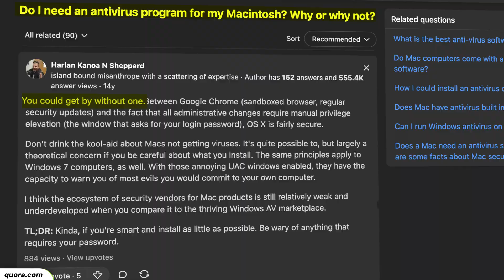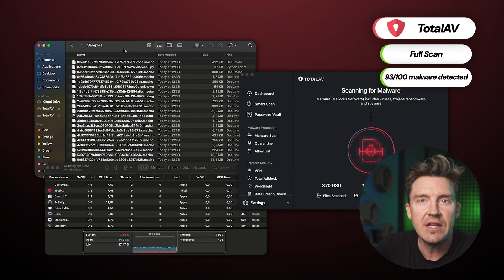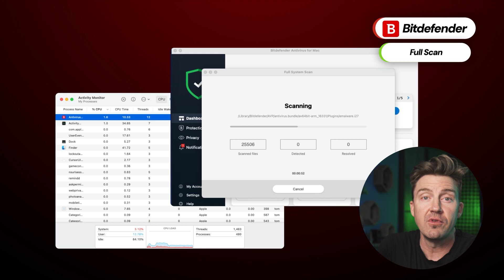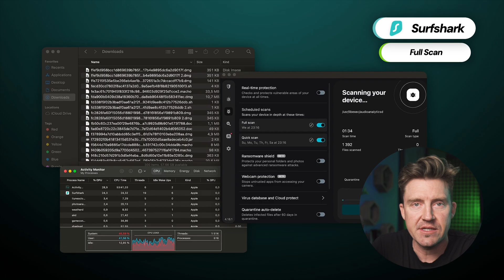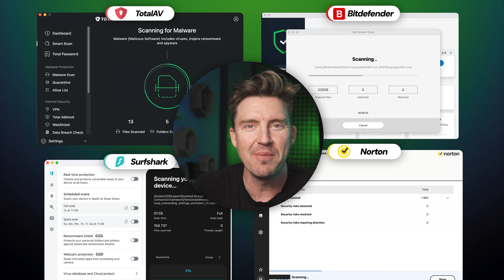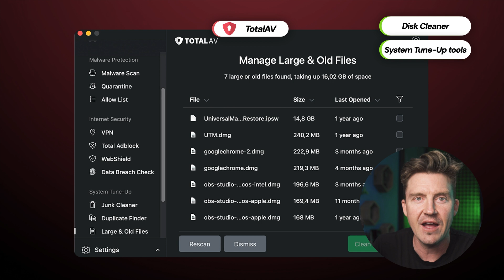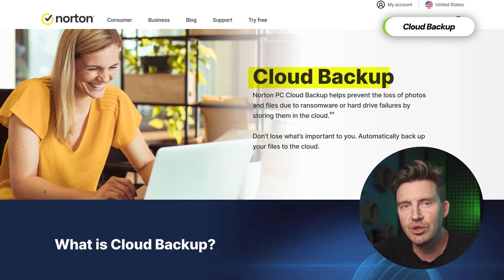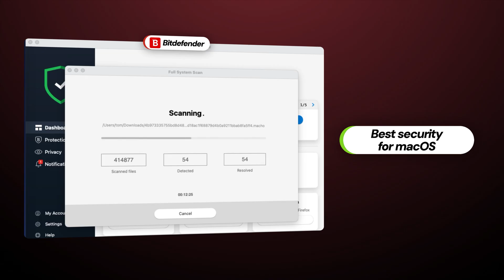Best Antivirus for Mac 2026 | TOP 4 BEST Antivirus Programs [TESTED]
🔥👇 Grab one of the best antivirus for Mac options with the best discount!👇🔥

In this video, I will show you how to remove malware from Mac and what is the best antivirus for Mac in 2026!

TIMESTAMPS
0:00 Intro
0:32 What are the best antiviruses for Mac?
1:07 Does TotalAV provide enough security?
1:52 Is Norton secure enough?
2:38 What malware protection does Bitdefender offer?
3:21 Which security features does Surfshark have?
4:24 Are these antiviruses for Mac worth it?
4:55 Which features do these antiviruses offer?
7:12 So what is the best antivirus for Mac in 2026?